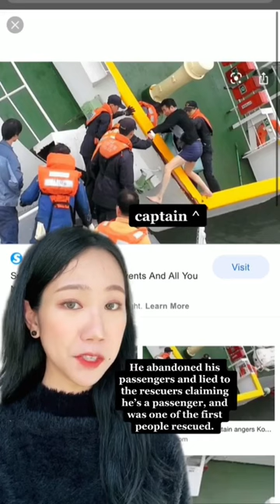can’t believe it’s been NINE years.